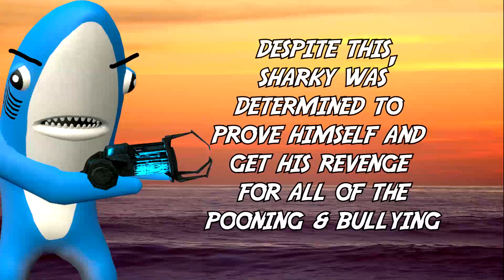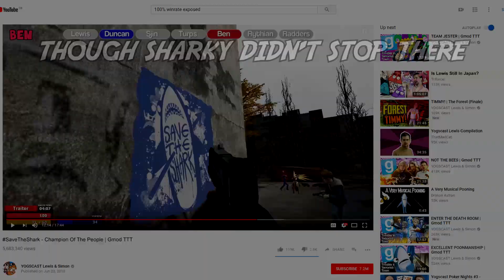Champion Of The People - Revenge Of The Poonening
Music (I originally found it via Last Week Tonight haha)